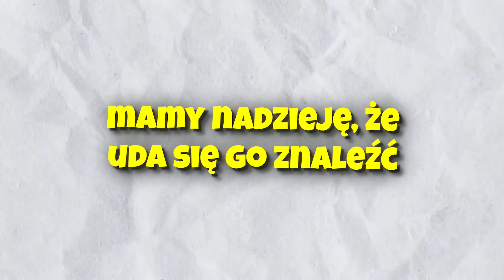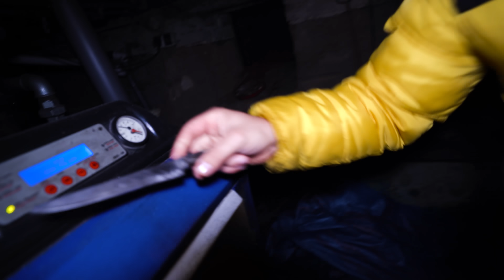SPĘDZILŚMY NOC NA FARMIE!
📸Siemanko :D
Jestem członkiem T-squadu! Razem z Tritsusem, Jackiem Frostem i Zipkiem nagrywamy vlogi!

📸FILMY w każdy WTOREK i PIĄTEK o 17:00

📸Miłego dnia!